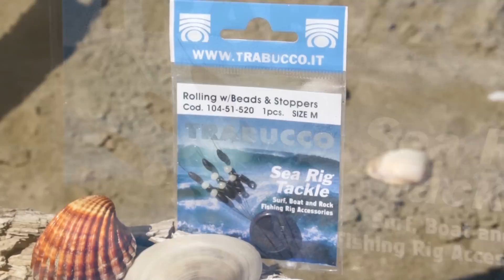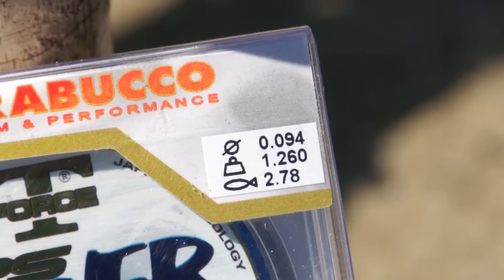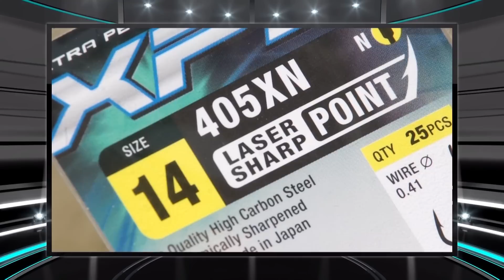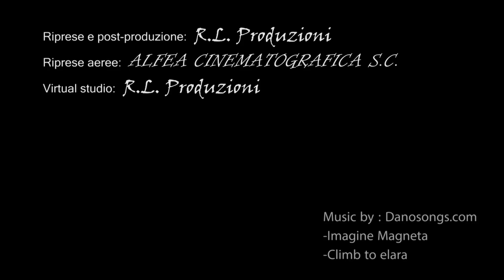Trabucco TV - Spigole con la bolognese dalla spiaggia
Trabucco TV - Spigole con la bolognese dalla spiaggia con Saverio Rosa

La semplicità dell’approccio alla pesca è la marcia in più di Saverio Rosa, impegnato alla bolognese a caccia di Spigole sulla spiaggia con un semplice secchiello di bigattini e una montatura particolare. Da scoprire e provare!

The simplicity of the approach to fishing is the trademark of Saverio Rosa, now targeting Seabass bolognese style on the beach with a simple bucket of maggots and a particular rig. To be discovered and immediately tried!

Pesca" pesca Mero "El Mero" Fisch fisch Schalungskantel vissen "andare a pesca" fiche frugare gettone pescare pesce peixe peixes pescar pescado pescar "pez poisson" pycher ψάρια 魚 물고기 рыбы pescados 鱼 渔 漁 visserij pêche Fischen αλιεία 釣 어업 рыболовство sobalo robalo